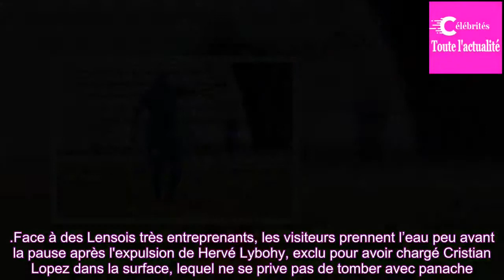Lens valide son maintien face au Paris FC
Mieux vaut tard que jamais !

À deux journées du terme, le Racing Club de Lens a enfin validé son maintien en Ligue 2 en s'imposant contre un Paris FC réduit à dix pendant une mi-temps et qui voit un peu plus s'envoler ses chances de disputer les barrages.

Face à des Lensois très entreprenants, le...